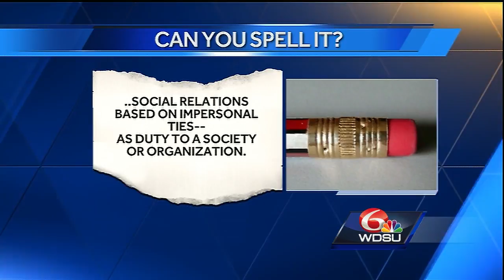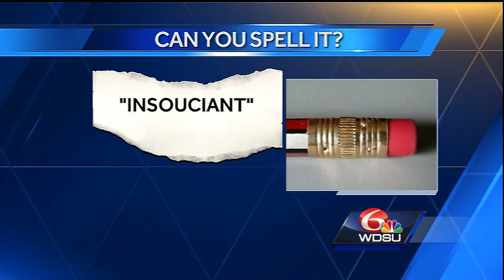Class in session: Spelling bee time for WDSU morning team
The WDSU morning team decided to take on a few hard-to-spell words in honor of the National Spelling Bee.